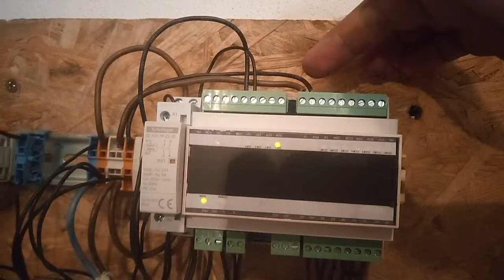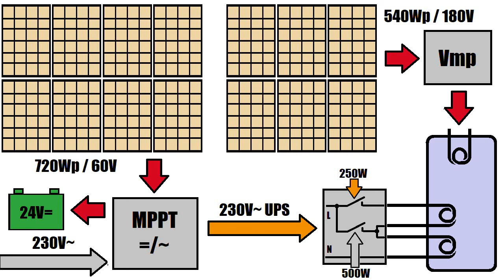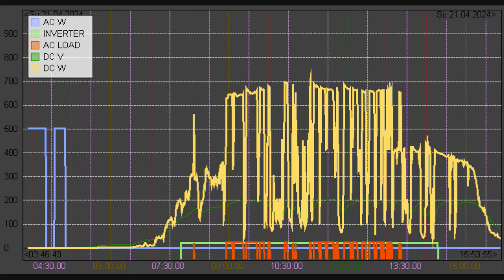Vytuněná kotelna a vytěžování měniče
Zvýšení topného výkonu v bojleru - předělávám zapojení, abych mohl vytěžovat přebytky výkonu ze střídače 230V.

Co dál? Na tomhle kanálu najdeš nějaký cestování, stavbu nebo opravy lodě podomácku, starý Škododovky, Volkswagen T3 Syncro, offroad, sem tam asijskou kuchyni, retro techniku nebo hry a hlavně naše faily!

Podle témat seřazeno do playlistů:
Energie doma - fotovoltaika, bojler, záložní napájení, vychytávky
80's & 90's retro tech - naše starý hračky (telefony, počítače, modelová železnice)
Volkswagen - naše Syncro, cestování, offroad